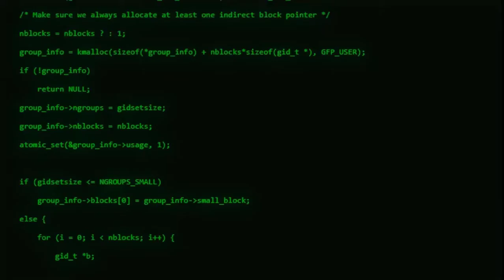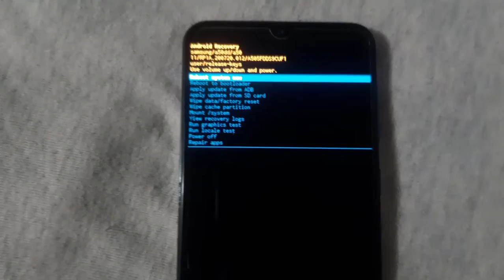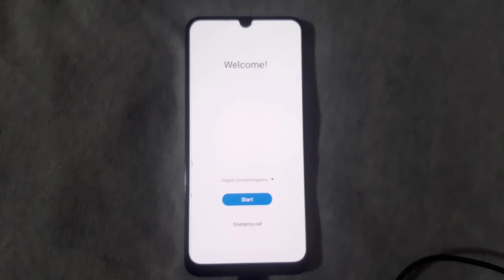How To Remove Pattern/Pin Lock Samsung-M01-M02-M12-M21-M31-M32-M51-A01-A12-A21-A30-A31-A41- A50-A71-